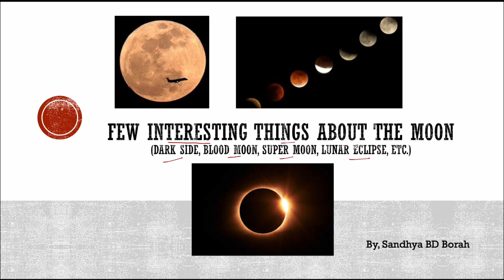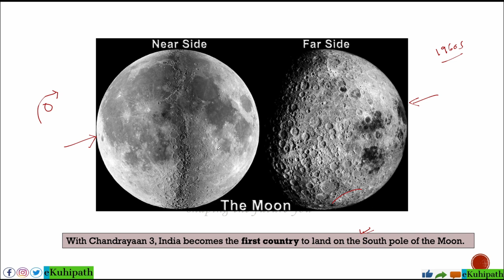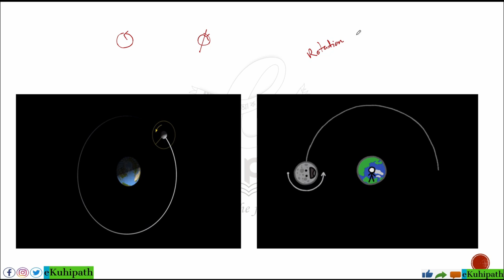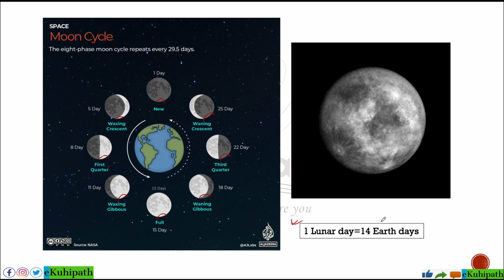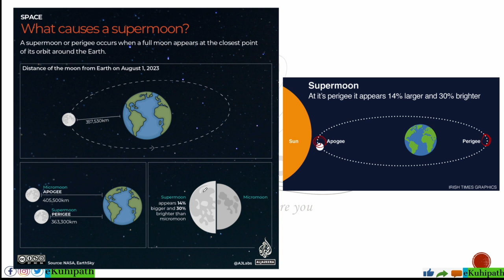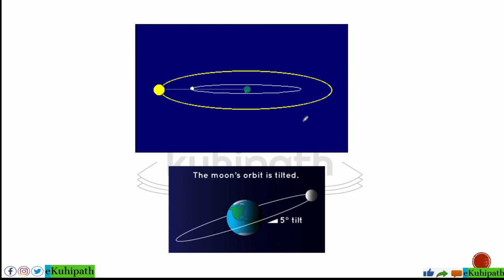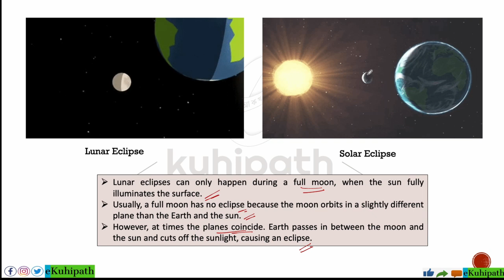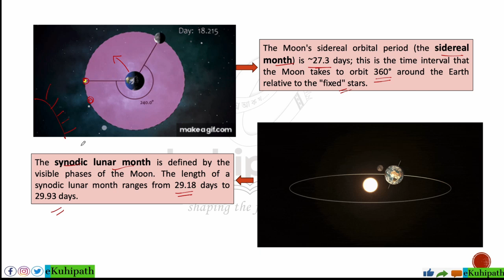Interesting Things about Moon | চন্দ্ৰৰ বিষয়ে কিছু তথ্য | Lunar Eclipse; Blood Moon; Super Moon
Description: The video explains the little things about the moon including the recent moonlanding chandrayaan3 by india. This will be helpful for the candidates of ADRE assamgovt job apsc apsccce preparation. The sciencetech portion is very important for the upcoming assamgovt examination. to purchase our paid course.